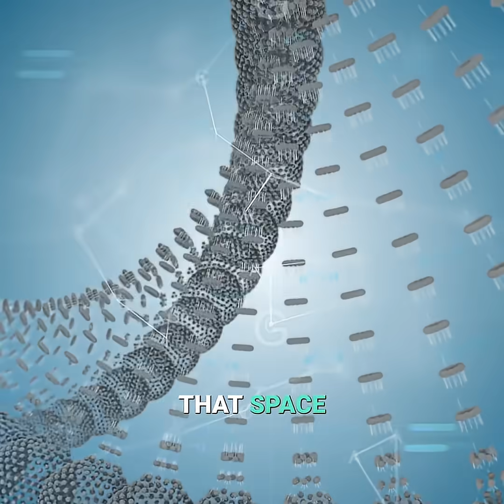Emergence: When Skills Surprise You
Discovering unexpected skills is strange. Emergence often means 'I didn't see it coming.' Gene networks doing associative learning? Explore structured patterns, not random chance. Labs interface with these patterns.